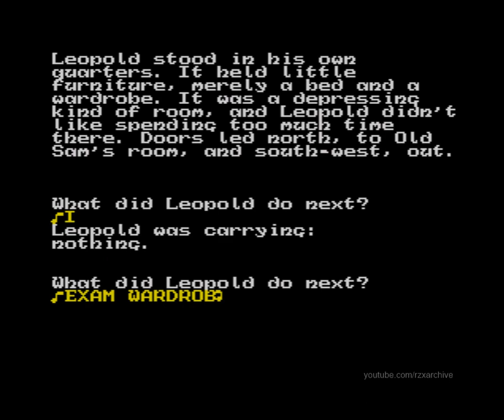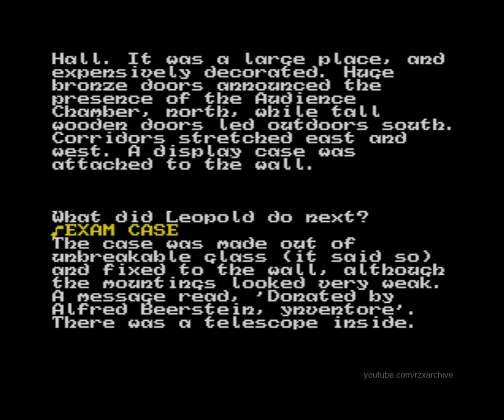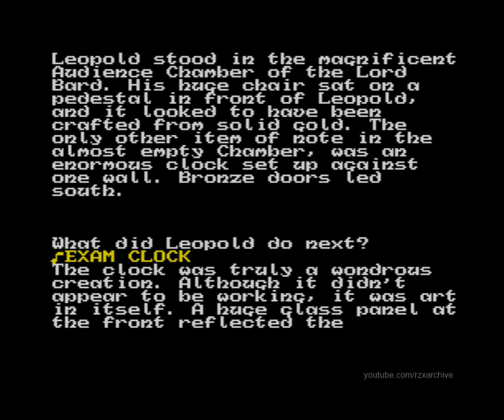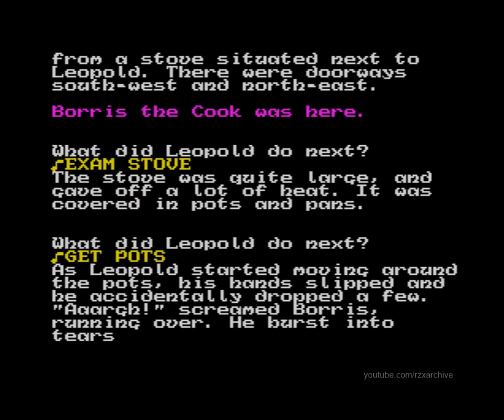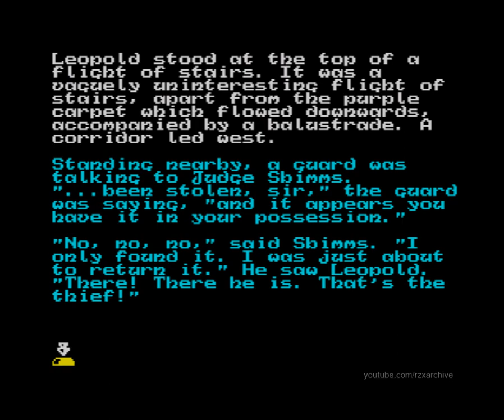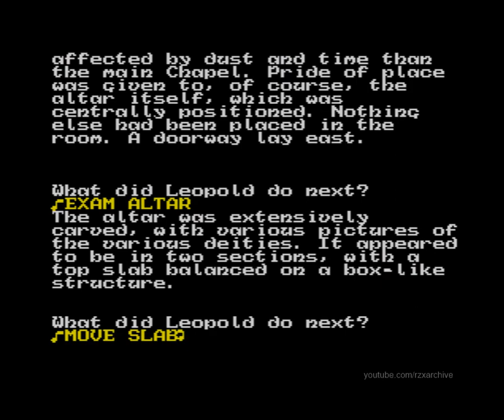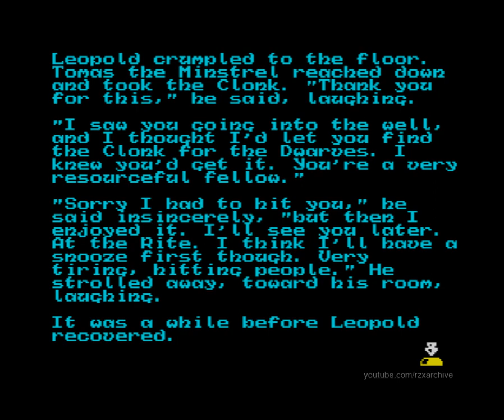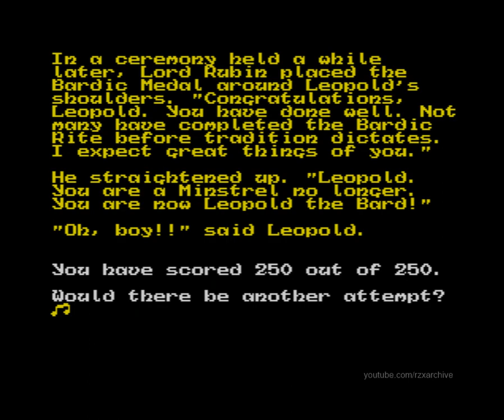The Bardic Rite Walkthrough, ZX Spectrum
A walkthrough of the ZX Spectrum game, The Bardic Rite. A 1994 text adventure from Zenobi Software. In order to become a Bard, Leopold the Minstrel must pass the "Bardic Rite". Little was told of the rite, apart from the fact that those who participated in it had to perform an "original" tune on an instrument held in great esteem by the dwarven races.

From the recording originally sent by Paul E. Collins . Recorded using "rollback", a feature of the emulator which allows you to mark a point, which you can then roll back to later if you get into difficulty, and try again.